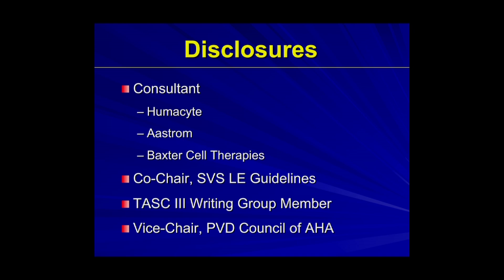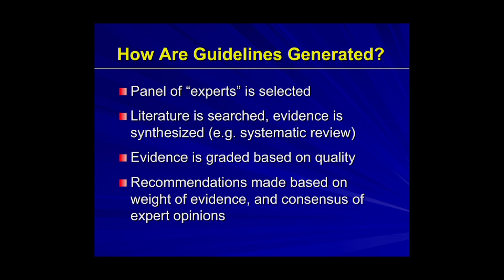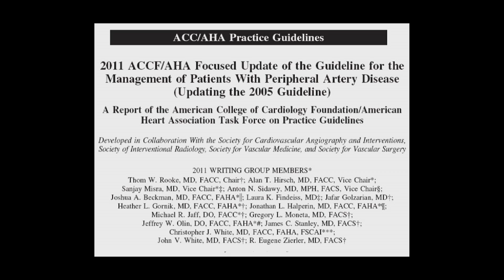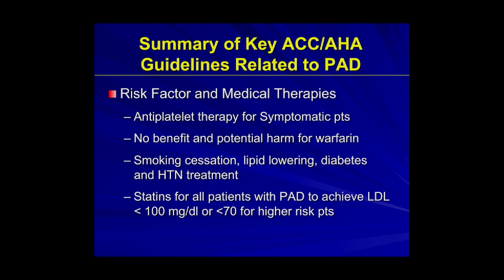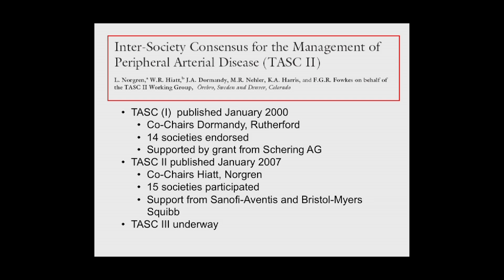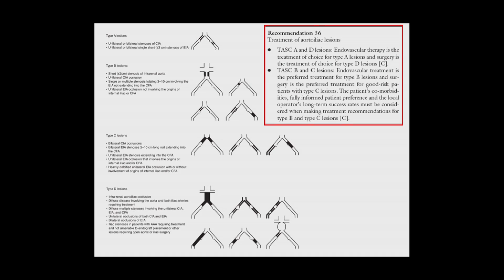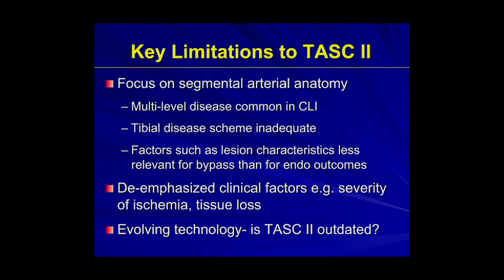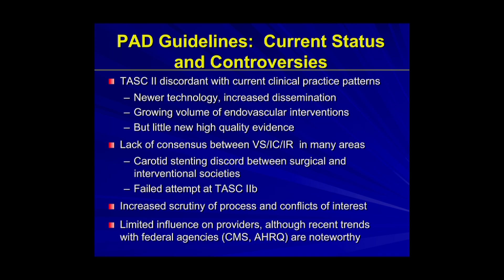UCSF Vascular Surgery Symposium - TASC, AHA, SVS -- Guidelines and Relevancy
Michael S, Conte, MD examines the guidelines for TASC, AHA and SVS.  Series: "UCSF Vascular Care Symposium" [Health and Medicine] [Professional Medical Education] [Show ID: 24046]